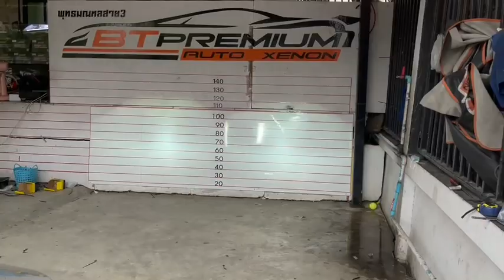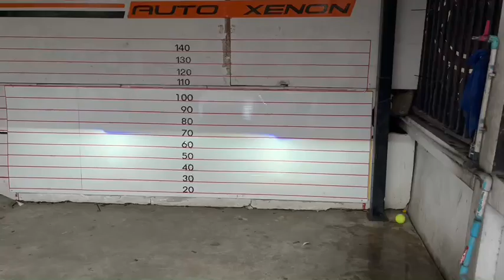Review Mitsubishi X-Pander อัพเกรดโปรเจคเตอร์ควบคุมเเสง BI-VOX V.9.1 Black Edition Blue Lensขนาด3.2"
🚘 Mitsubishi X-Pander 🚘
1️⃣ BI-VOX V.9.1 Black Edition Blue Lens ขนาด 3.2"
2️⃣ Ballast TC-X 55w
3️⃣ หลอดไฟ Xenon D2H
4️⃣ วงแหวน LED BM Style
5️⃣ Daylight Blue Running
⬇️ HOTLINE สายด่วนปรึกษาปัญหา ⬇️

1. 📍 แผนที่ BT Premium Auto Xenon สาขาบางพลี

2. 📍แผนที่ BT Premium สาขาพุทธมณฑลสาย 3

3. 📍แผนที่สาขาบางใหญ่

4. 📍แผนที่ BT สาขารังสิต

5. 📍แผนที่ BT สาขาพัทยา

6. 📍แผนที่ BT สาขาราอินทรา

7. 📍 แผนที่ BT 🇹🇭 สาขาศรีนครินทร์ 🇹🇭

8. 📍 แผนที่ BT 🇹🇭 สาขาท่าพระ 🇹🇭

9. 📍 แผนที่ BT 🇹🇭 สาขาอยุธยา 🇹🇭

10. 📍แผนที่ BT 🇹🇭 สาขาท่าสุขสวัสดิ์ 🇹🇭

11.📍แผนที่ BT 🇹🇭 สาขาโคราช 🇹🇭

12.📍แผนที่ BT 🇹🇭 สาขาขอนแก่น 🇹🇭